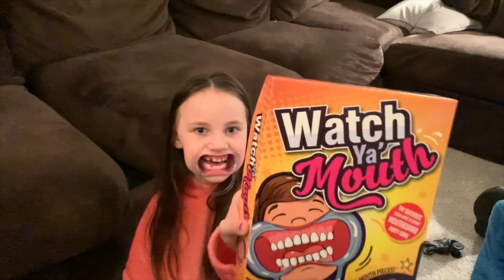HAPPY THANKS GIVING!! | We FINALLY Flew With The Birds!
Happy Thanks Giving! We hope you had amazing day full of love and smiles. We stopped for a couple minutes and flew the drone, to our surprise we captured some extra great footage!

We are Travel Specialist so If you want, or NEED to go on a vacation we would love to help plan it for you and help you every step of the way to ensure you have the best vacation ever!

These videos are for our memories and your entertainment, thanks for being a part of our family :)